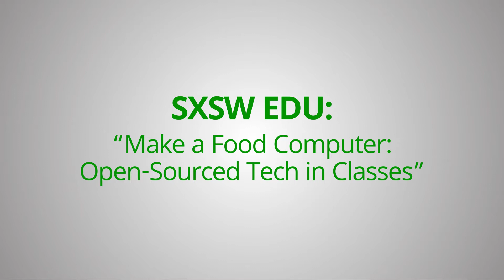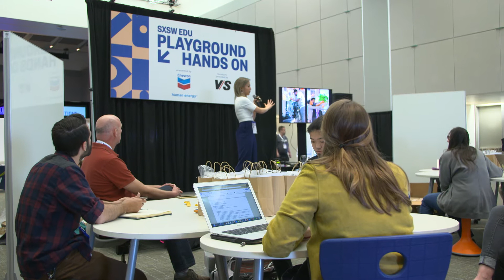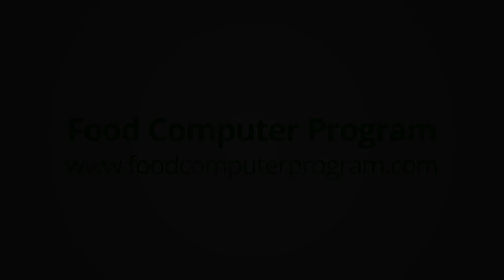SXSW EDU Build a Food Computer: Using Open Source Tech in Classes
Hands-On Session at SXSW EDU 2018
Speaker: Melanie Shimano

Build a miniature Food Computer and learn how to easily incorporate open-sourced technology into classroom project-based learning. In this session, everyone will make a Computer-controlled, hydroponic, personal garden with a Raspberry Pi (a $35, palm-sized Computer) and materials from a home-improvement store to learn how we can easily create a hands-on curriculum that engages students with technology and real-world challenges.

Filmed by Alpheus Media